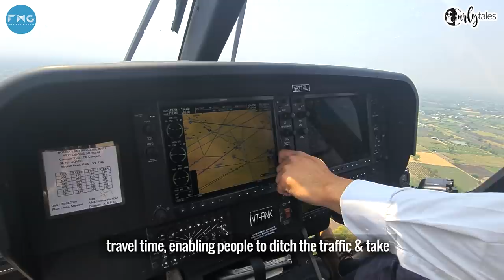I Took My Mother To Shirdi In A Helicopter & Reached In Just 50 Mins | Curly Tales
Fancy a helicopter ride? Welcome the “uber of helicopters” aka BLADE helicopters. Given the peak office hours, I was glad to not be stuck in the city traffic. This ride took us from Mumbai to Shirdi in just 50 minutes, which would otherwise easily take us 5-6 hours. And what’s more, is we got a bird’s eye view of the beaches and the city’s landscape. Of course, my mother was super excited!!